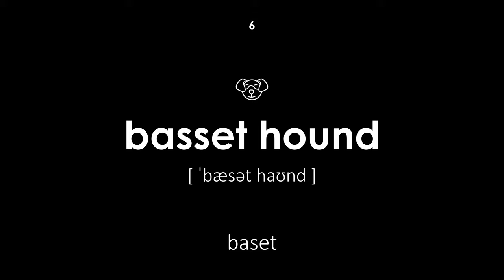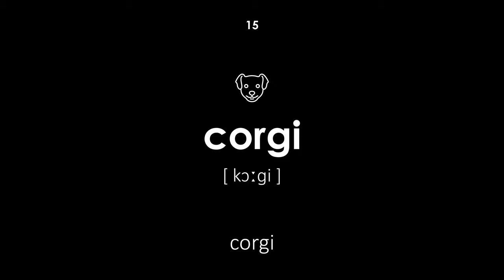Plemená psov v angličtine (Mužský hlas, čierne pozadie)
Plemená psov v angličtine. Všetky slová majú transkripciu a preklad zo slovenčiny do angličtiny. Táto lekcia bude užitočná pre deti aj dospelých. Učiteľ hovorí slová mužským hlasom.

Navigácia:

00:00 — Začiatok lekcie
00:19 — pes
00:24 — plemeno
00:31 — afganský chrt
00:37 — airedale teriér
00:43 — basenji
00:49 — baset
00:56 — bígl
01:02 — krvavý pes
01:09 — border kólia
01:16 — boxer
01:22 — buldog
01:29 — čivava
01:35 — čau čau
01:41 — kokeršpaniel
01:49 — corgi
01:56 — jazvečík
02:02 — dalmatín
02:09 — dobermann
02:15 — foxteriér
02:22 — nemecký ovčiak
02:29 — zlatý retriever
02:35 — nemecká doga
02:42 — chrt
02:49 — írsky seter
02:55 — labrador
03:02 — lhasa apso
03:07 — novofundland
03:13 — pekingese
03:20 — pitbulteriér
03:26 — ukazovateľ
03:34 — pomeranian
03:41 — pudel
03:47 — mopslík
03:55 — svätý bernard
04:02 — knírač
04:08 — škótsky teriér
04:14 — ovčiarsky pes
04:20 — shih tzu
04:25 — sibírsky husky
04:33 — španiel
04:40 — špic
04:48 — akita
04:56 — šarpej
05:02 — shiba inu
05:07 — japonská brada
05:13 — tibetský mastiff
05:20 — aljašský malamut
05:27 — kólia
05:33 — teriér
05:38 — hračkársky pes
05:46 — Koniec lekcie